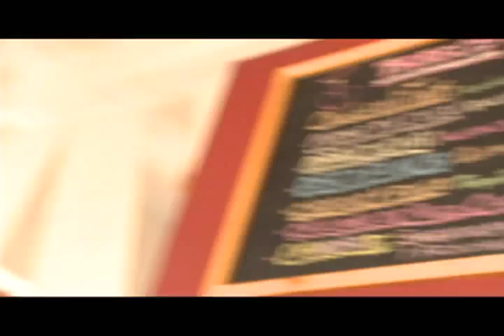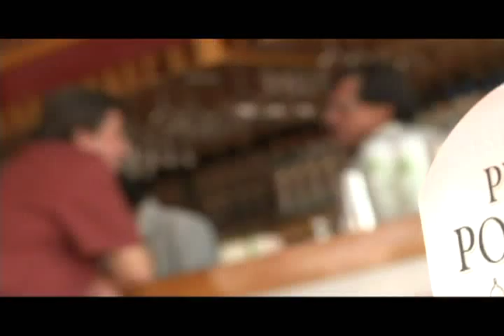Por Las Rutas del Pisco - San Valentin Parte 02 - 09/02/2013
En el segundo bloque, estaremos con el gran Mixólogo hans hilburg, el cual nos hablara sobre los secretos para hacer un buen coctel, nos prepara tambien dos esquisitos cocteles especiales para esta fecha que celebra el día del amor y la amistad  enamorate y mueve tu cucú.